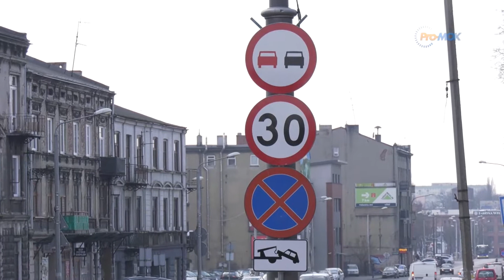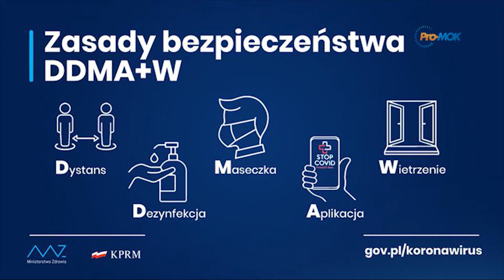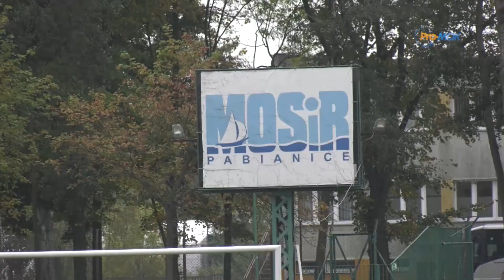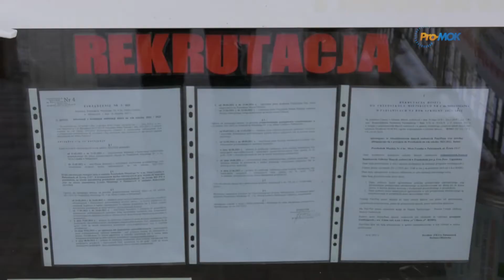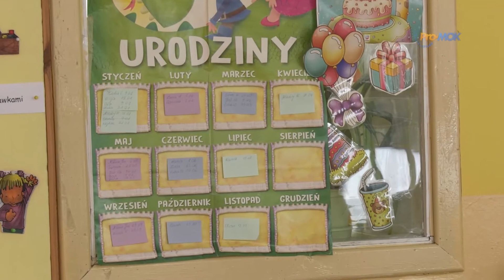InfoFlesz 2021-03-19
* Oddział covidowy znów w PCM
* Ruszają prace tramwajowe  odcinek ul. Warszawska -Duży Skręt - Widzewska
* Koronawirus raport
* Czterech chętnych do wybudowania bieżni na stadionie MOSiR
* Nabór do przedszkoli kolejny etap zakończony
* Koszykarki Grot Lauer przegrywają w Pruszkowie